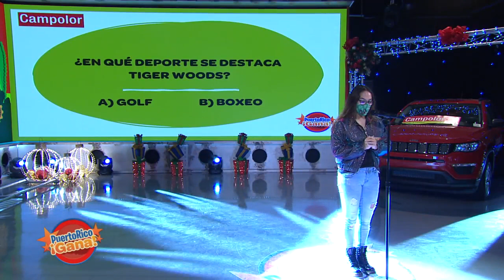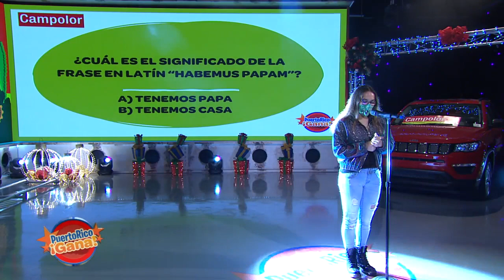Puerto Rico Gana - 12–31-2020- #2